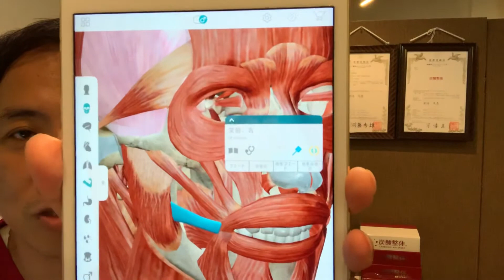ほうれい線とたるみをなくすマッサージ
ほうれい線、たるみを改善してマイナス５歳若返る方法をお伝えします。
骨にくっついている筋肉（表情筋）に見当をつけて、そこに触れたら、そこから指の腹を離さずにきちんと動かすことです。そのとき、摩擦を避けるために保湿用のクリームなど使って下さい。私が使っている炭酸整体スプレーはオススメです✨

今はや大人気の炭酸整体スプレー✨購入はこちら

【好印象】笑顔に見える！口角が上がるチークの塗り方！めっちゃ盛れる💗💗【リップメイク】【チークの塗り方】【口角上げメイク】

【25万人記念】予約2ヶ月待ち!!たった30秒でリフトアップする小顔術【小顔矯正】

【一人でできる肩甲骨はがしベスト３選】

【公開】肩関節周囲炎の痛みを取りたい だったらこれやってみて！① - YouTube

【骨が鳴る　原因】肩がゴリゴリ鳴る時の治し方　京都　肩こり　伏見桃山　整体 - YouTube

肩の前」が痛い野球肩の治し方～投げ方編～｜野球肩・野球肘専門　京都市　もり鍼灸整骨院 - YouTube

一瞬で首こりが楽になる「首裏プレス・シェイク」（２０秒）（首肩のこり、頭痛、睡眠）【楽ゆる式 セルフケア】 - YouTube

広がります。
定休日：毎週月曜日、日曜日、祝日